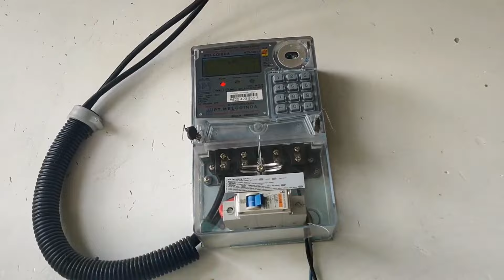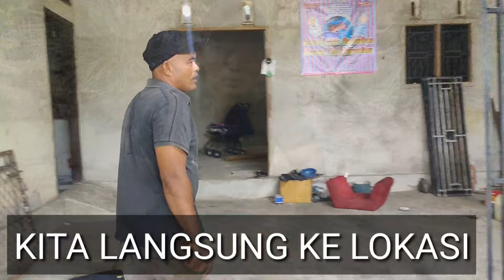SUMURBOR AIR KECIL KONSUMEN PASTI TIDAK PUAS na mungkin ini solusinya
bagi anda yang mungkin mengebor hasilnya seperti di video ini jangan di dilkan dulu sobat kalau sudah lancar dan air mantap baru Dil dan bayar di video ini contoh sumur bor tidak maksimal .jadi jangan keburu ngelunasi bembayarannya sobat